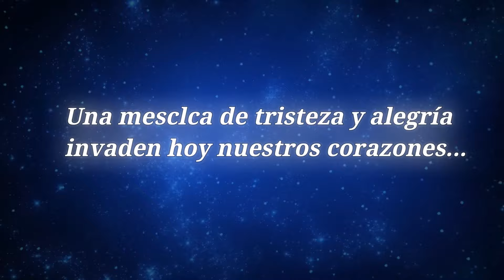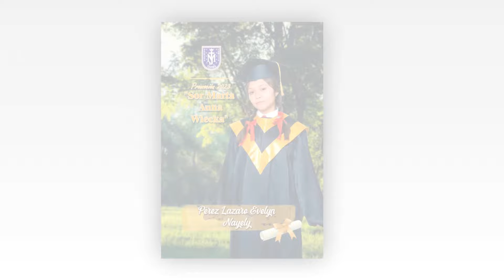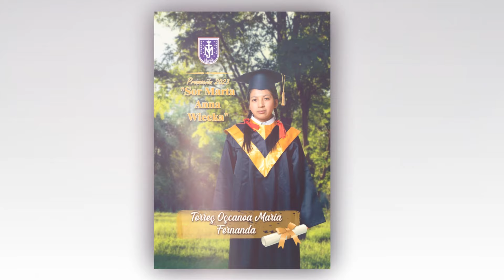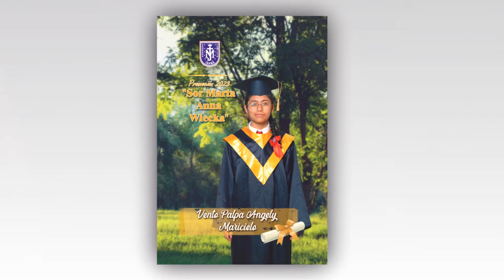COLEGIO PARROQUIAL LA SAGRADA FAMILIA - PROMOCION "SOR MARTA ANNA VIECKA" 2023 PARTE I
Esta es una ocasión muy especial, no solo para nosotros los estudiantes, si no para todos los que nos han apoyado a lo largo de este camino. Gracias a nuestros queridos profesores y a nuestros amados padres.